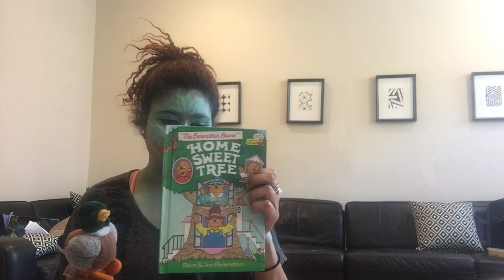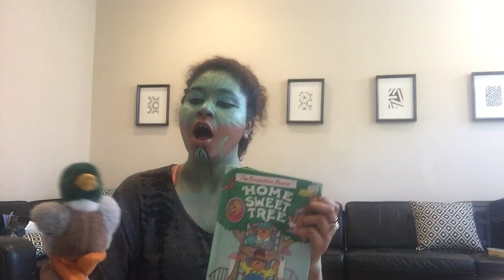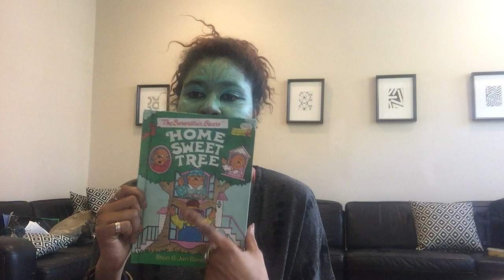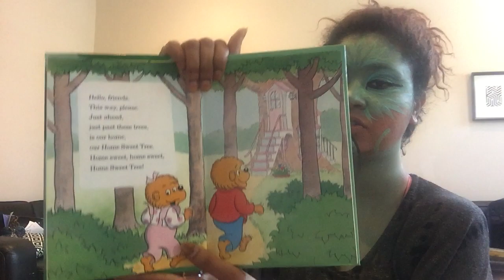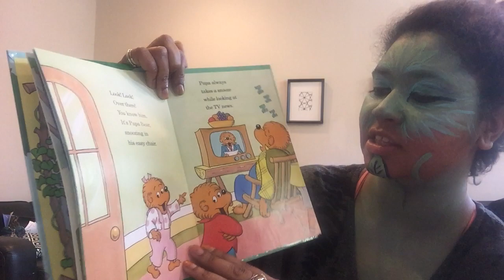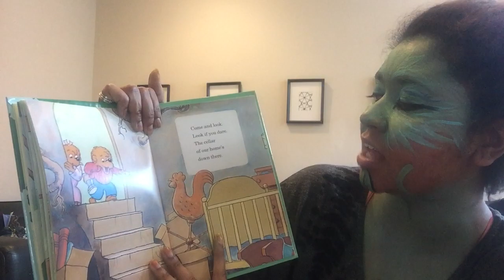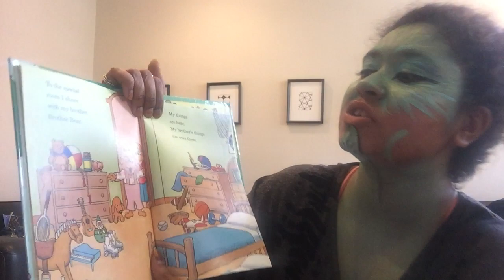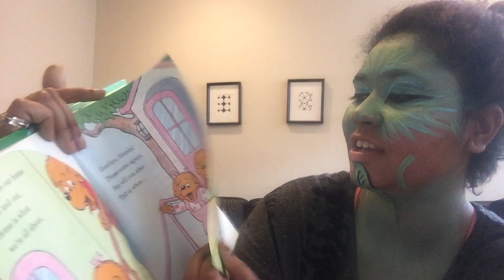Mr.Quackas in House Earth Day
If you are celebrating Earth Day in your home, here’s a move and groove video for you. We’ve got a warm up, story, some Earth exploration and meditation. Move and Groove with us.

PS: follow Mr.Quackas on instagram as mr.quackas